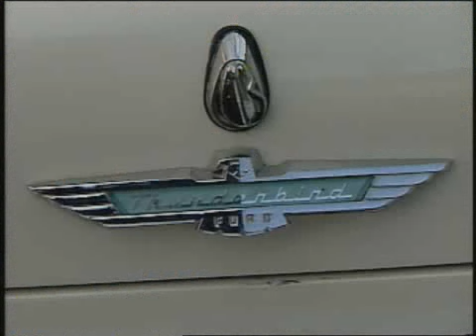From Here to There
In Connecticut all roads lead to the suburbs,  but it is taking longer to get there.